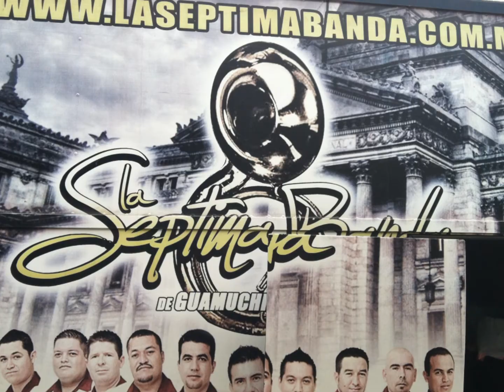La Septima Banda En La tienda Del Primo - Cerros Y Arroyos (2012)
Daniel UrbanClothing
733 South St. Long Beach CA, 90805